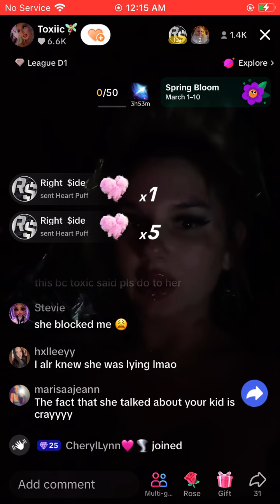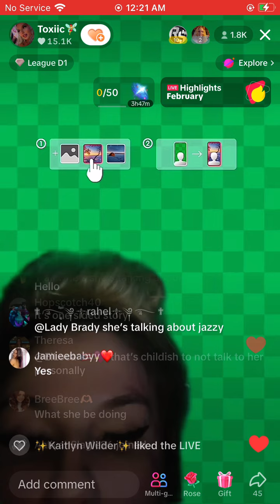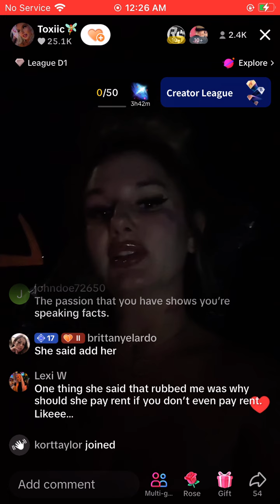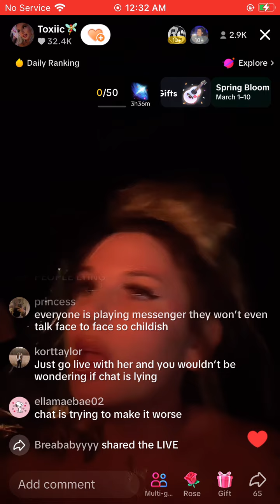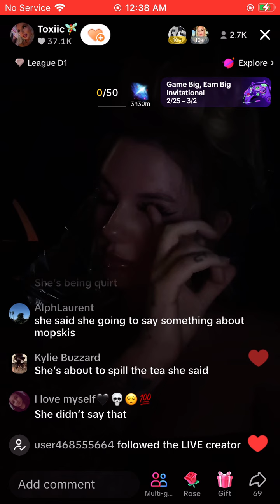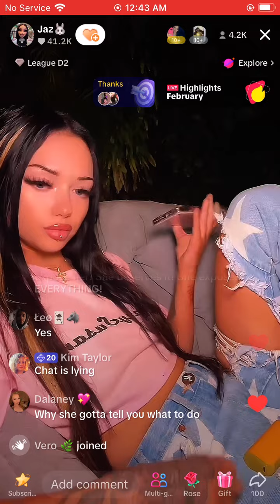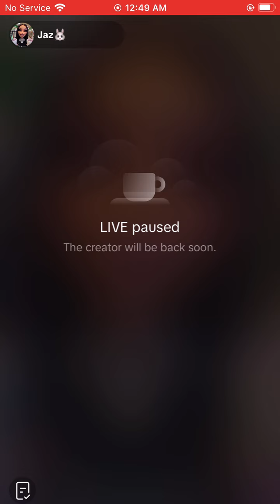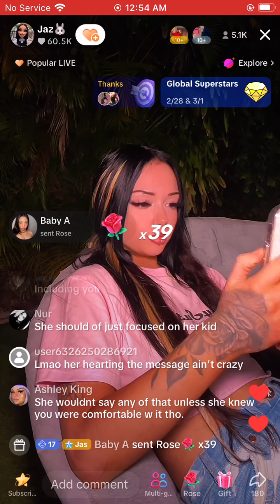Jazzy exposes Toxic’s texts & Toxic calls Jazzy a trick - Feb. 29, 2024